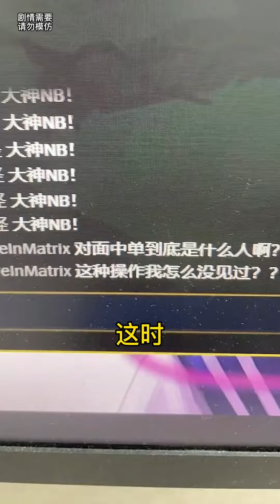【最強網管THE ONE】LOL「英雄聯盟」區區一個宗師而已，看我怎麽幫你翻盤！！【抖音tik tok】 第一集！